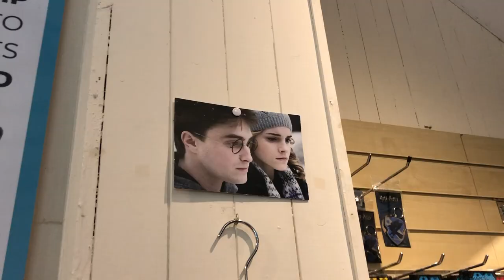Inverness to Glenfinnan | Travel Vlog | Scotland Adventures Pt3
An insight into what happened on the Culloden Battlefield and visiting the Glenfinnan Viaduct because who wouldn't if you aren't a Harry Potter fan?